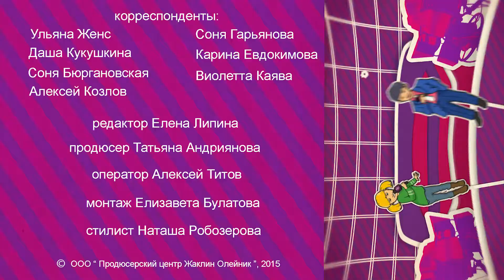Телезнайки. Выпуск 72